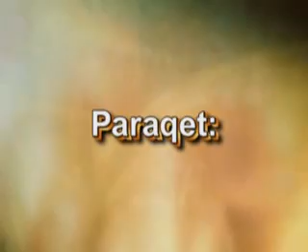"Çështjet e akides" Hoxhë: Salih Ibrahimi